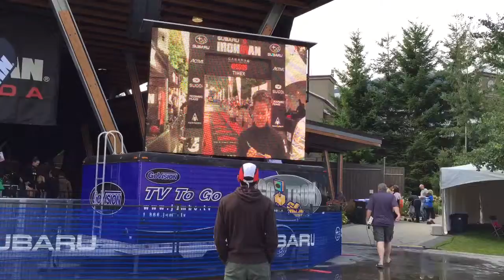Video of Pancho watching the video of his 2015 Ironman Canada finishing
Ironman Canada